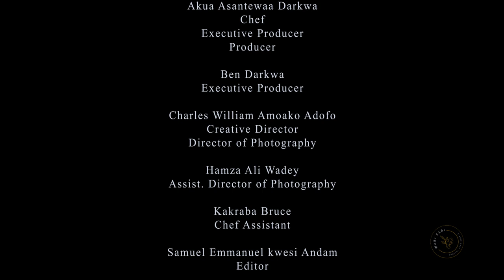SPRING ONION GARDEN EGGS ABOM SERVED WITH KOBI AND YAM CUT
GARDEN EGGS ABOM IS ONE OF THE FOOD MOMENTS THAT BRINGS FAMILY TOGETHER. PERFECTLY INFUSED WITH SPRIMG ONIONS, IT IS ALWAYS A FAMILY DELIGHT. WITH MINIMAL FOOD INGREDIENTS, TRADITIONALLY WOW YOUR TASTE BUDS.